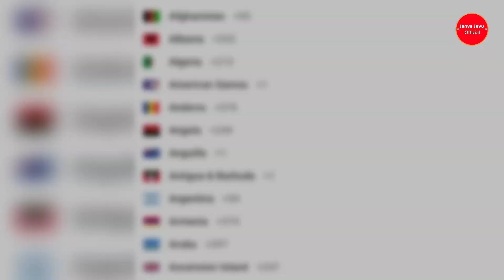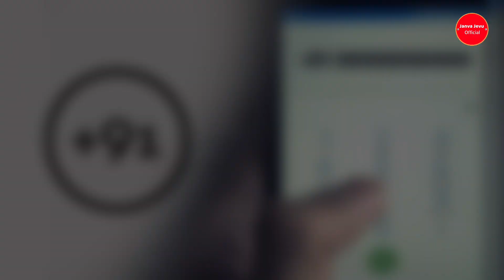ફોન નંબર માં +91 નો મતલબ🤔 || ભારતનો કોડ +91 જ કેમ? || How Did Countries Get Their Calling Codes?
Welcome To "Janva Jevu Official."

This video is about "ફોન નંબર માં +91 નો મતલબ🤔 || ભારતનો કોડ +91 જ કેમ? || How Did Countries Get Their Calling Codes? In Gujarati ||"

• Credit •

bharat no code +91 kem chhe?
international telecommunication union
itu
Calling Code
country calling codes
india ko +91 kyu
india ka code +91 kyu hai?